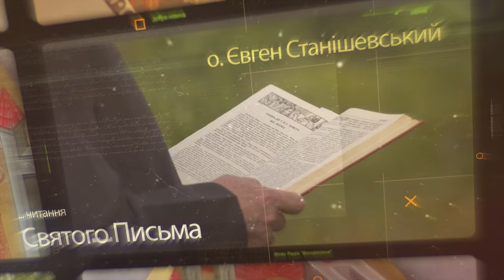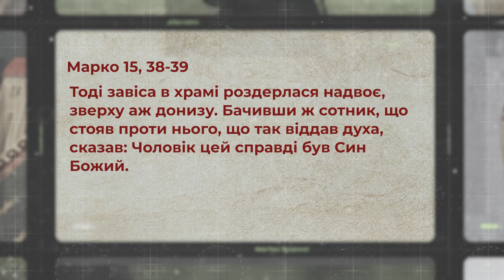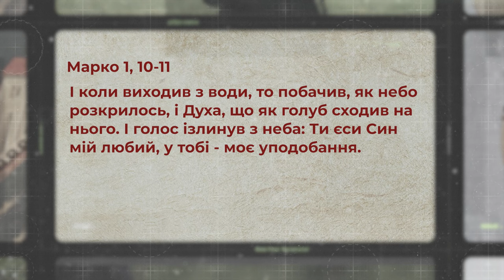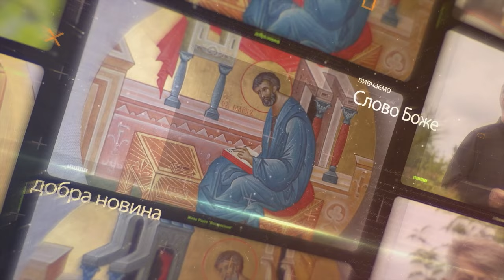Сотник визнає Ісуса Сином Божим. Марко 15, 38-39 | о. Євген Станішевський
❓Яке значення для Євангелія від Марка мають слова сотника під хрестом: «Чоловік цей справді був Син Божий»? В чому унікальність цього визнання? Що символізує розірвання завіси Єрусалимського храму?

Отець Євген Станішевський розповідає в чому унікальність визнання сотником розп’ятого Ісуса Христа Сином (Марко 15, 38-39).

 Ефір у вівторок 25 червня, о 19:00, на Живе телебачення

Поширюйте відео!

Україна молиться!